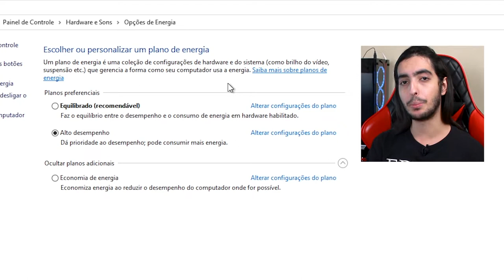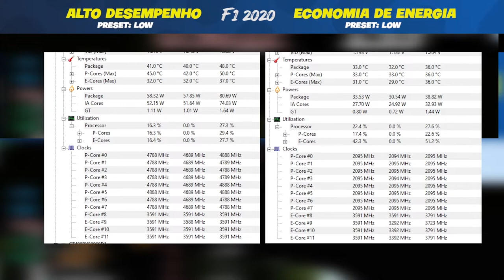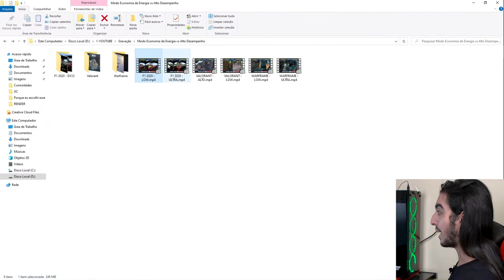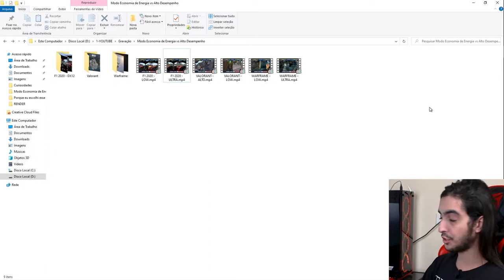Como GANHAR mais FPS no WINDOWS? Modo ALTO DESEMPENHO vs ECONOMIA DE ENERGIA - O Teste Completo!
Computador usado nos testes:
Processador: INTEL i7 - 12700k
Placa mãe: ASUS Rog Strix B660 Gaming D4
RAM: 2x8 gb Ballistix DDR4
SSD: Crucial 480Gb Sata
Fonte: Gamemmax 500w

Nesse vídeo eu testo se vale a pena ativar o modo de ALTO DESEMPENHO do Windows para ganhar mais frames nos jogos!

Fiz o teste em três jogos: Warframe, Valorant e F1 2020 e diversas qualidades diferentes, e analisei todos os testes.

Será que valeu a pena? Deixe o seu comentário!